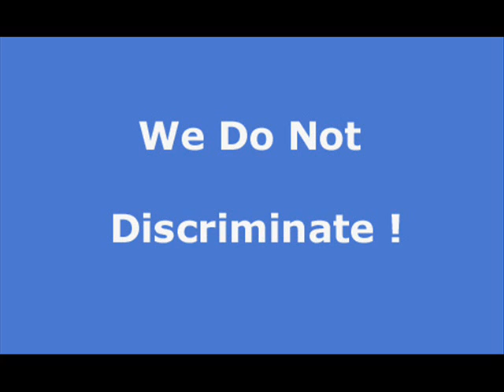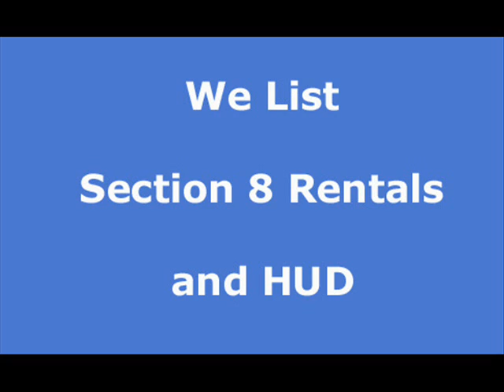Del Cerro apartment rentals, house rentals and real estate